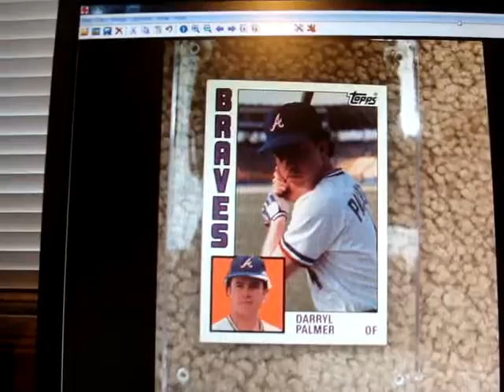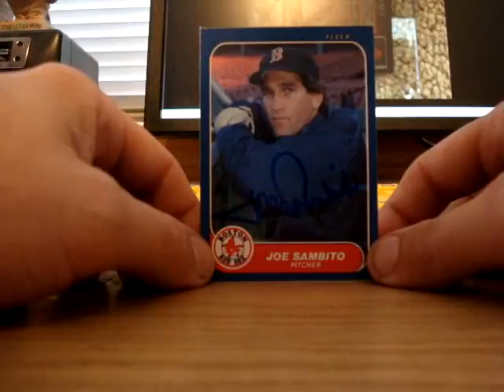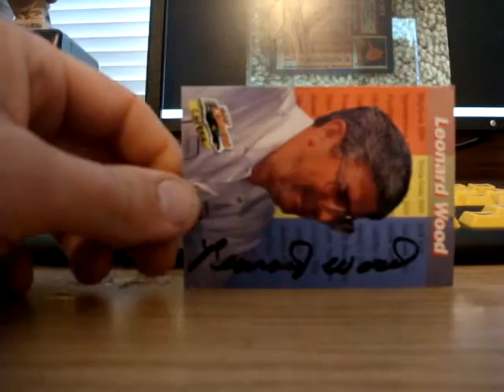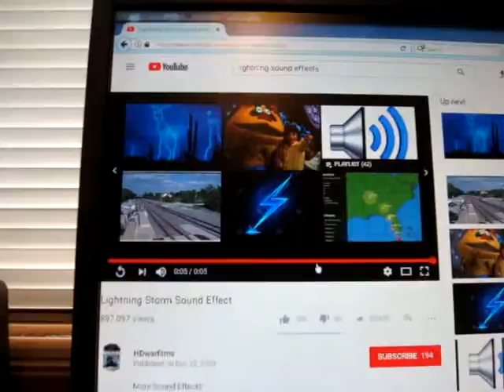2 TTMS For The Set.